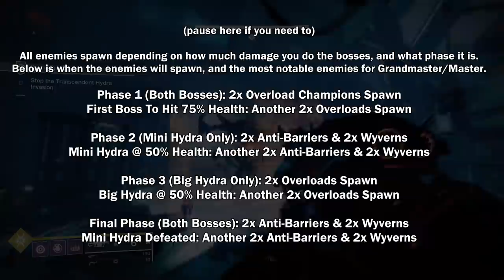Tips & Tricks You May Not Know - Season 14 Nightfalls Edition [Destiny 2]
Destiny 2 Season of the Splicer - Quick Tips & Tricks You May Not Know Nightfalls Edition / Simple Tips You May Not Know Season 14 Nightfall The Ordeal / Conqueror Title Guide & Tips.  Just a quick video covering all of the Nightfalls for this season, showcasing quick tips and tricks during each of the 6 strikes that you may not know.  As always, these are all questions I've been asked multiple times over the history of the channel when it comes to these strikes.  So I figured it would be helpful to put them all together for those who may not know about these.

Obviously a lot of people will know these things, and some are either common knowledge or known about since the beginning of the game.  Some of these are also direct repeats from last season, which is hard to avoid when half of the Nightfalls are the exact same.  But I tried to add a couple of extra to those where I could, and repeated the others for those who may not have seen them.

00:00 - The Glassway
01:21 - The Insight Terminus
02:43 - Fallen S.A.B.E.R.
03:49 - The Inverted Spire
04:58 - Warden of Nothing
06:22 - The Disgraced

PC setup:
MSI MPG Z490 Mobo, i9-10900k CPU, RTX 2080 Super GPU, 64GB DDR4 3200 C16 Ram, 1TB SSD, 8TB HDD